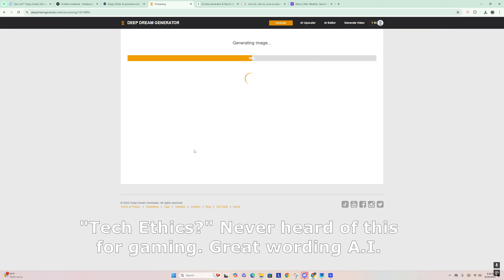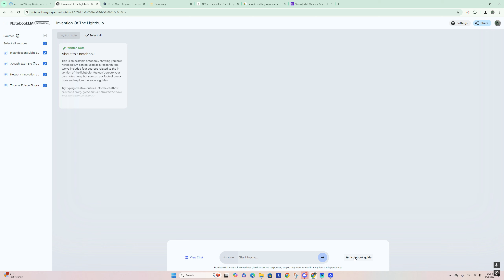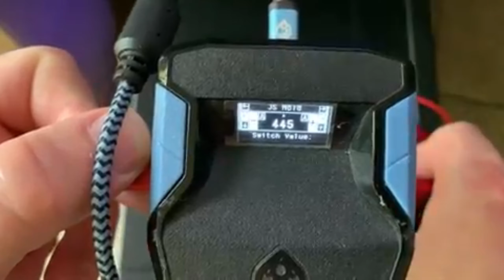A.I. debates The Cronus Zen and other devices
MnK adapter
Cronus Zen
FPS Strike pack
Cronus Max
RTX 4080 GPU
Gaming Desk
Astro Headphones
Gaming Chair
Gaming router
Xbox 1 wireless adapter

You are responsible for the consequences of your own decisions as to the use of the information contained on our videos or discord.